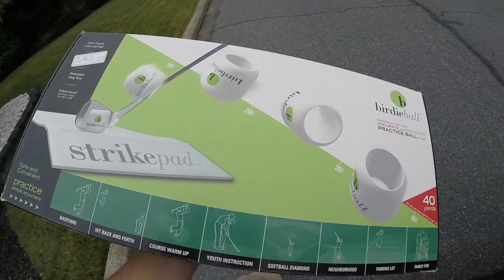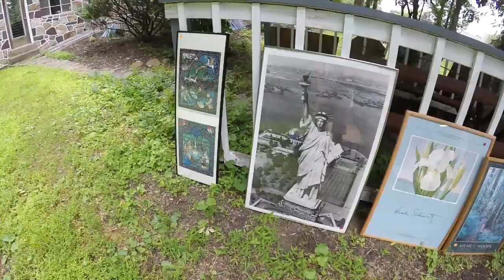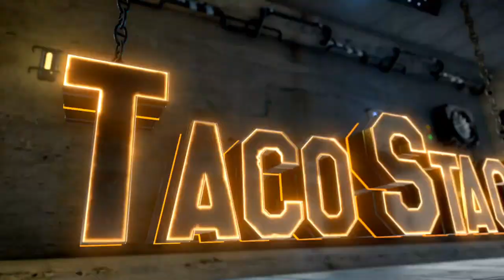Yard Sale Treasure Hunting - Picking for TREASURES!